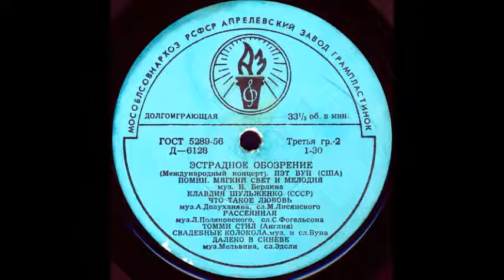РАССЕЯННАЯ муз. Л. Поляковского сл. С. Фогельсона исп. Клавдия Шульженко (СССР)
Оцифровка грампластинки "Эстрадное обозрение - Международный концерт" сторона 2 (Д-6128) трек 4 формат Гранд (25см) 33 об/мин